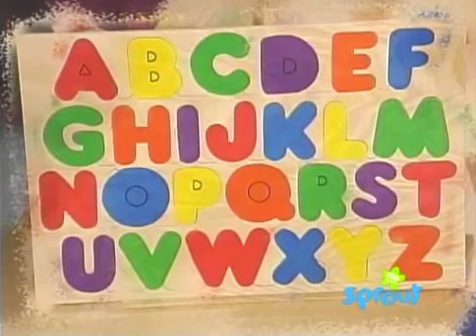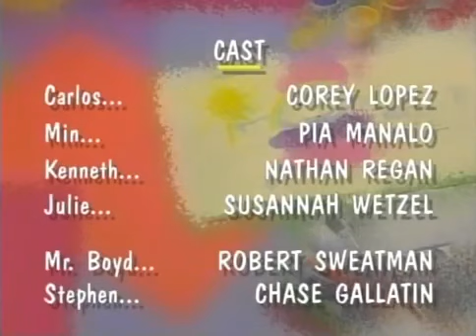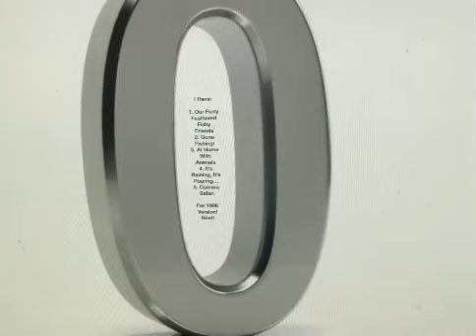Closing to The Complete Third Season (Tape 2, Episode 5) (1996 Version)